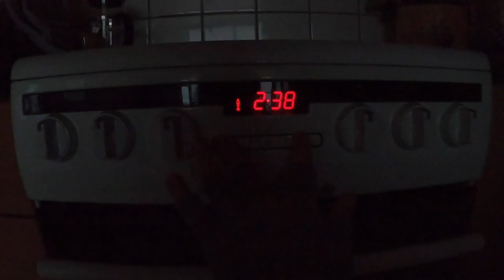🔴09.01.2020 Islandzka pogoda i co tam Venus kupila na przecenie? 🔴𝙑𝙀𝙉𝙐𝙎 🔴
Przeceny przeceny i zakupy.. Dzis pokaze Wam co tam ciekawego kupilam na przecenie. Pokaze tez jak wyglada islandzka pododa i zadymka sniezna!

Islandia, Reykjavik,